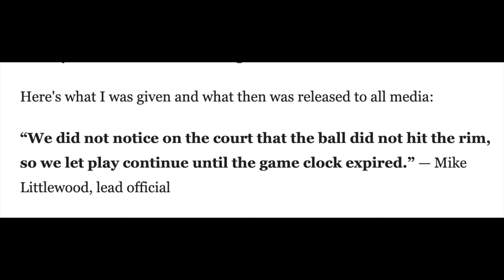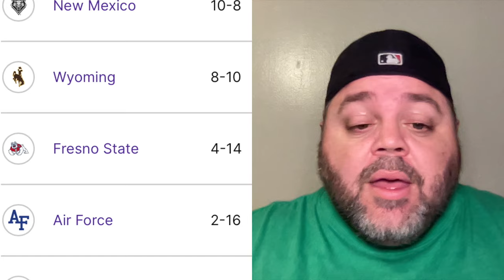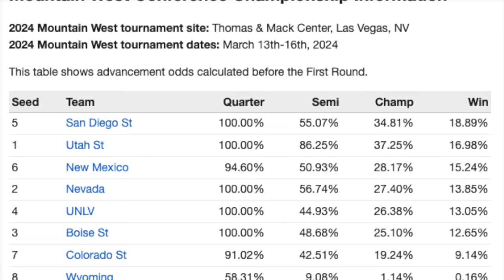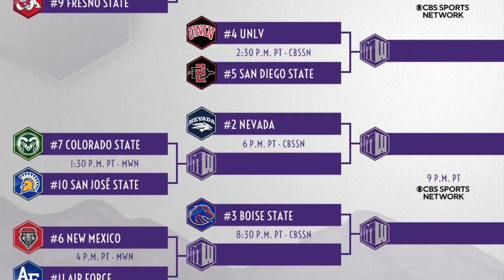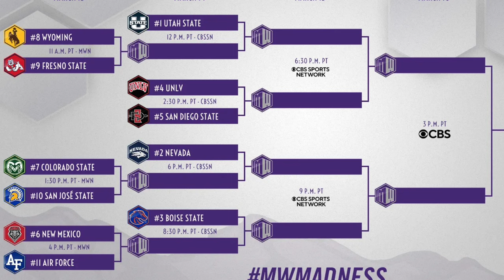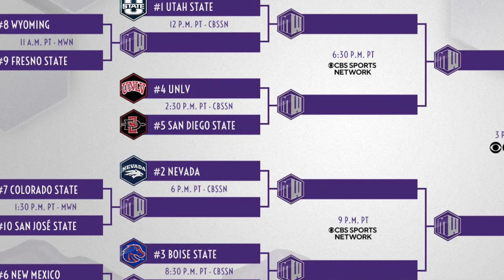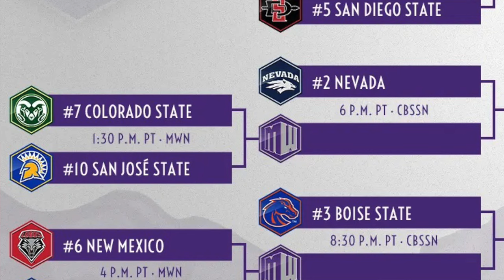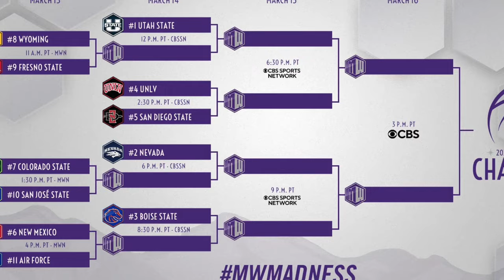Talking Grammer, Ep. 83: Mountain West tournament preview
In Episode 83 of the Talking Grammer podcast, I recap UNM's Saturday loss at Utah State, final conference standings, go over the All-Mountain West awards from the media poll and preview the Mountain West Tournament, from breaking down each of Wednesday's opening round games and potential quarterfinal matchups to reviewing win probabilities for all 11 teams and giving you my always so accurate tournament predictions.

• 3:40 -- UNM's Donovan Dent on Boise State's Max Rice
• 6:40 -- Recapping Saturday's dramatic UNM at Utah State regular season finale
• 14:40 -- UNM's Richard Pitino asked about the end-game referee mistake in Logan
• 18:40 -- Nevada's Steve Alford congratulates Utah State on league title
• 19:20 -- Recapping final standings/tournament seedings
• 22:55 -- Run down on All-Mountain West teams (media poll)
• 29:10 -- Breaking down MW Tournament probabilities for all 11 teams
• 33:10 -- Breakdown No. 8 Wyoming/No. 9 Fresno State
• 39:30 -- Breakdown No. 7 Colorado State/No. 10 San Jose State
• 45:50 -- Breakdown No. 6 New Mexico/No. 11 Air Force
• 58:45 -- Breakdown Thursday quarterfinal No. 4 UNLV/No. 5 San Diego State and top half of bracket
• 1:03:55 -- Breakdown potential CSU/Nevada quarterfinal matchup
• 1:05:50 -- Breakdown potential UNM/Boise State quarterfinal matchup